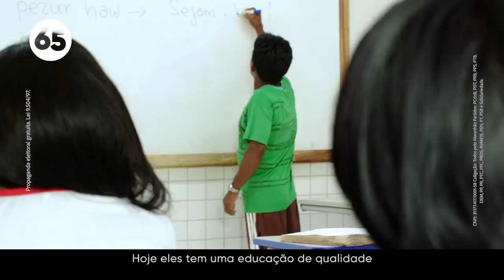Novo programa de Flávio Dino na TV mostra a mudança radical em Pedrinhas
Com o atual governo, acabaram o caos e as rebeliões nas cadeias do Maranhão. Isso significa mais segurança para a população.

Venha conosco construir um Maranhão mais justo ❤ Sua participação é muito importante!! A EquipeFD agradece seu apoio!! Siga a Rede65